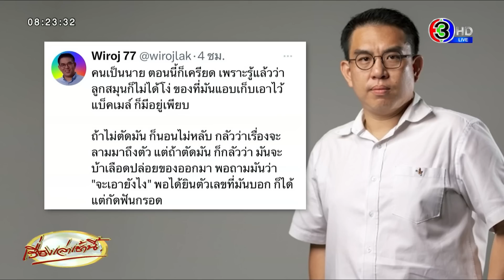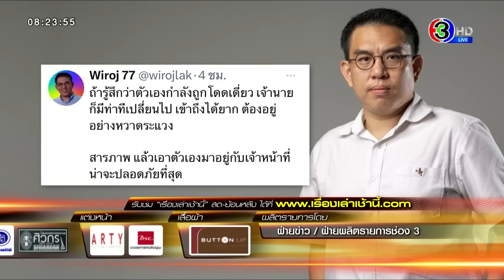'วิโรจน์' ส่งดาวตกเต็มทวิตเตอร์ปมหุ้นไอทีวี ชี้ตอนนี้ นาย-สมุน ต่างระแวงกันเอง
วิโรจน์ ลักขณาอดิศร ยังคงทวีตรัวๆ เกี่ยวกับประเด็นการแฉหุ้นไอทีวี โดยเริ่มทวีตวันที่ 12 มิ.ย. 66 เวลาประมาณ 23.30 น. ดังนี้

"ตอนนี้เหล่าสมุนไม้หนึ่งนี่ทำเป็นใจดีสู้เสือ แต่สมุนไม้สองที่เตรียมเอาไว้รับลูก นี่ถอยกรูด ปัดเรื่องให้พ้นตัวกันพัลวัน เหล่าไม้หนึ่ง รู้ตัวดีว่ากำลังจะถูกถีบหัวส่ง เลยโบ้ยกันไปมาเอาตัวรอด ซื้อป๊อปคอร์นมาปูเสื่อรอ สักพักตัวที่หนีไม่รอด จะออกมาปล่อยของแบล็คเมลนายของมัน"

"คนเป็นนาย ตอนนี้ก็เครียด เพราะรู้แล้วว่า ลูกสมุนก็ไม่ได้โง่ ของที่มันแอบเก็บเอาไว้แบล็คเมล ก็มีอยู่เพียบ ถ้าไม่ตัดมัน ก็นอนไม่หลับ กลัวว่าเรื่องจะลามมาถึงตัว แต่ถ้าตัดมัน ก็กลัวว่า มันจะบ้าเลือดปล่อยของออกมา พอถามมันว่า "จะเอายังไง" พอได้ยินตัวเลขที่มันบอก ก็ได้แต่กัดฟันกรอด"

"ถ้ารู้สึกว่าตัวเองกำลังถูกโดดเดี่ยว เจ้านายก็มีท่าทีเปลี่ยนไป เข้าถึงได้ยาก ต้องอยู่อย่างหวาดระแวง สารภาพ แล้วเอาตัวเองมาอยู่กับเจ้าหน้าที่ น่าจะปลอดภัยที่สุด"

"มันจบแล้วครับนาย"